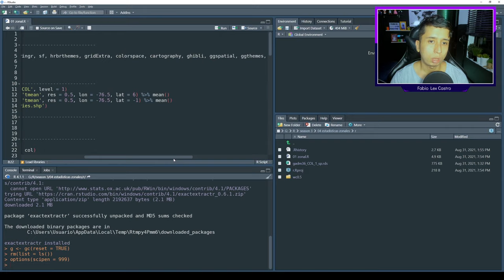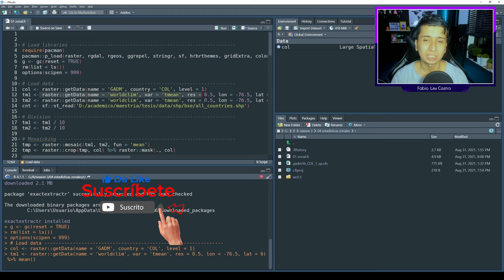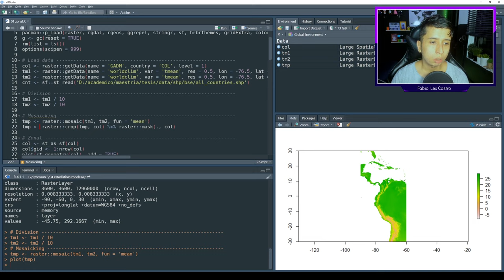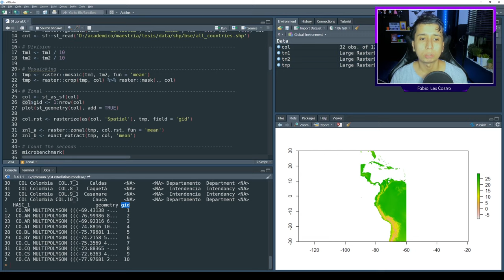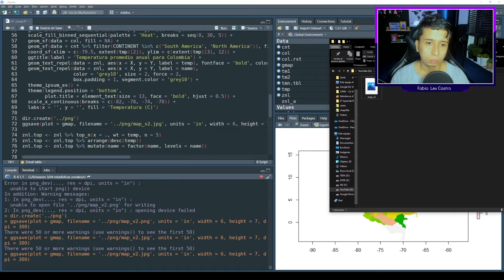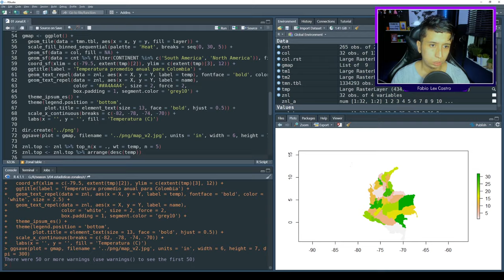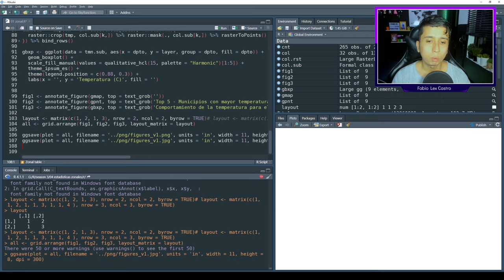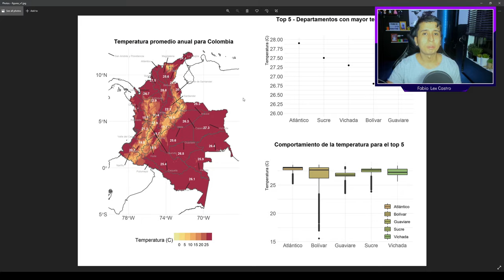Cálculo de estadísticas zonales con R - Zonal histogram con R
Fabio Castro
Profesión Geógrafo
País Colombia